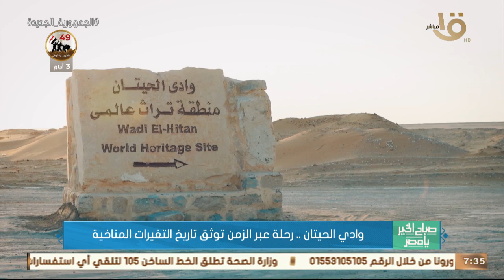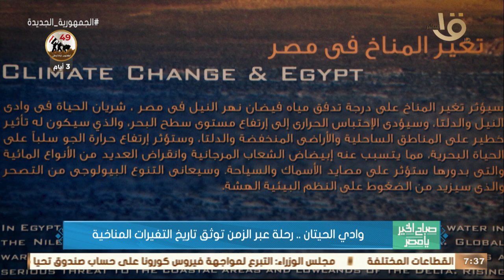صباح الخير يا مصر | وادي الحيتان.. رحلة عبر الزمن توثق تاريخ التغيرات المناخية